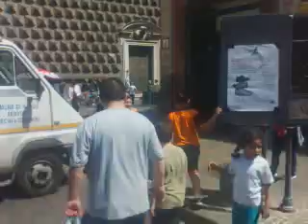Curre curre guagliò - Corsa al Centro Antico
- Per sensibilizzare la cittadinanza e le istituzioni alla carenza di spazi pubblici per la patrica dello sport.
- Per una cultura della mobilità sostenibile nel centro di Napoli.
- per denunciare l'assenza quasi totale della pratica sportiva nelle scuole materne e elementari.
Corsa per bambini - Staffetta famiglia - Corsa per adulti